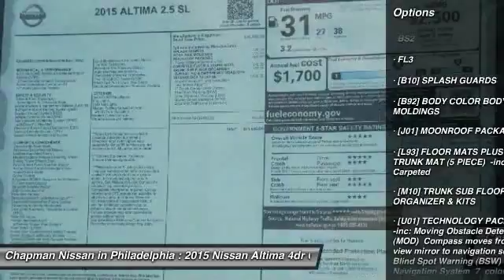2015 Nissan Altima N25219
2015 NISSAN ALTIMA Philadelphia, PA
Stock# N25219

Price includes: Must qualify for all rebates and incentives. See Dealer for details $1,500 - Nissan Customer Cash - Altima. Exp. 03/31, $750 - NMAC APR Captive Cash. Exp. 03/31, $1,000 - Nissan Customer Bonus Cash - Altima Group 2. Exp. 03/31